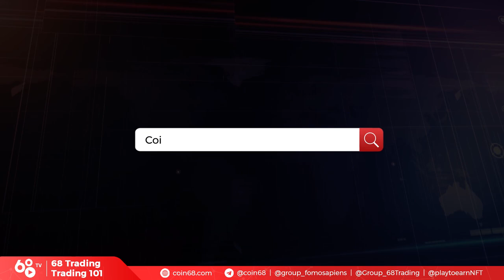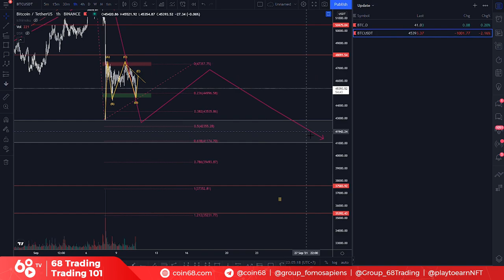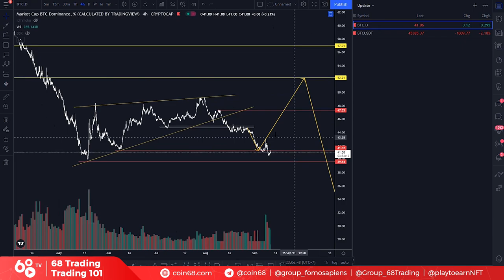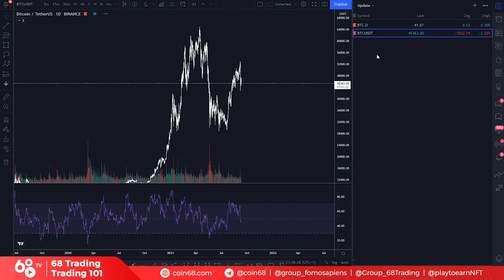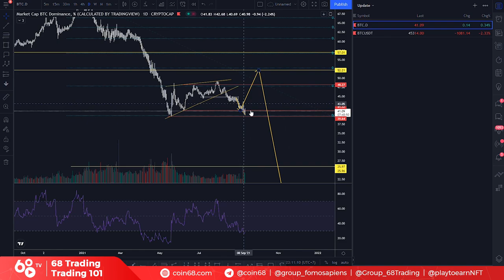"Bắt mạch" Bitcoin - Phân tích những mức giá Bitcoin cần chú ý | 68 Trading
Sau khi có một cú hiệu chỉnh khá mạnh, giá Bitcoin đang lưỡng lự xung quanh vùng 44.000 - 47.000 USD.

Xu hướng sắp tới của giá Bitcoin sẽ là như thế nào? Đâu là những mức giá cần chú ý khi giao dịch? Bên cạnh Bitcoin, bạn cần lưu tâm đến những chuyển động nào của dòng tiền trên thị trường crypto?

Trong video ngày hôm nay, Coin68 sẽ cùng các bạn trả lời những câu hỏi đó!

0:00 Cập nhật chuyển động của Bitcoin
2:30 Các mức giá Bitcoin cần lưu ý
9:45 Phân tích Bitcoin Dominance
11:00 Chuyển biến dòng tiền trong thị trường crypto

Lưu ý: Nội dung của video chỉ nhằm mục đích cung cấp thông tin, khán giả nên tự chịu trách nhiệm với quyết định đầu tư của bản thân.